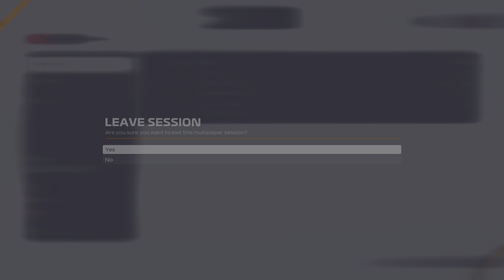F1 2021_20210720175308